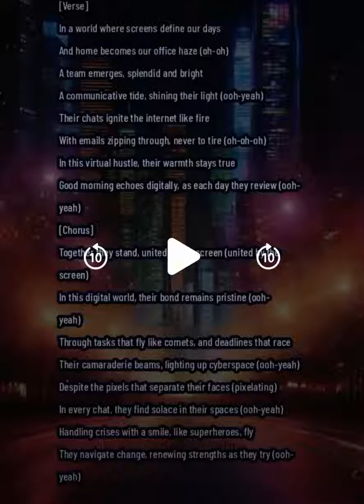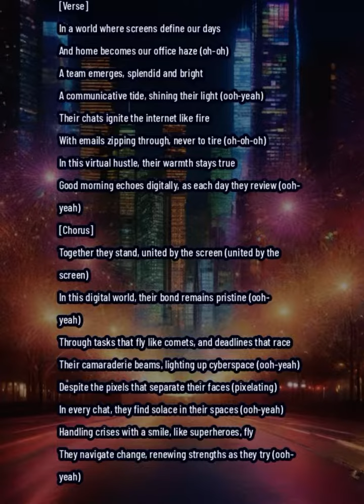2024 corp comm